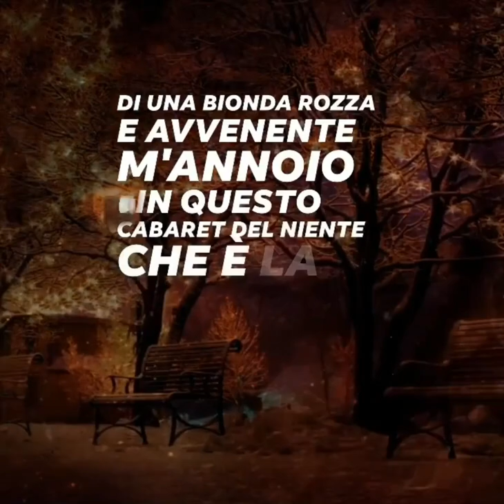Lèon-Paul Fargue "Spleen"